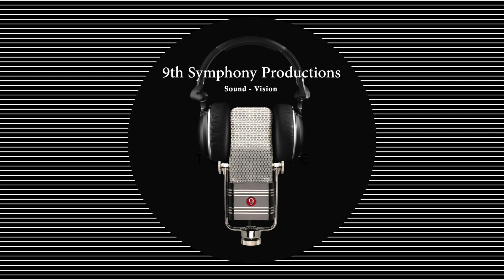Greater Phoenix Choir - JH/MS - 10-21-23 - This Little Light of Mine